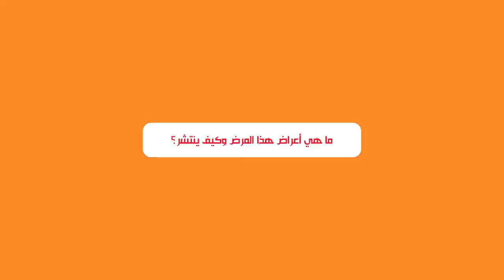حقائق خطيرة يكشفها أخصائي في الجهاز التنفسي عن إنفلونزا الخنازير بالمغرب